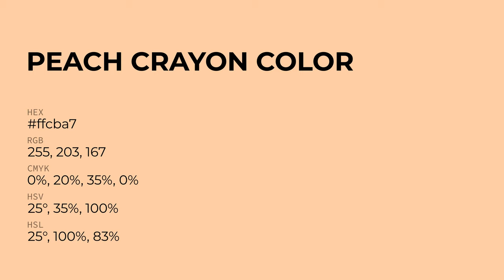Peach Crayon color ffcba7 hex Cool Orange color ffcba7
What color is Peach Crayon ? ffcba7 hex, Cool Orange color ffcba7

Hex ffcba7 Color Code is also known as Peach Crayon color

Hex ffcba7 Color code in RGB color code model is created after adding 100% red color, 79.61% green color and 65.49% blue color.
Hex ffcba7 Color code in CMYK color (process color) code model is generated after subtraction of 0% cyan, 2% magenta, 35% yellow, 0% black.